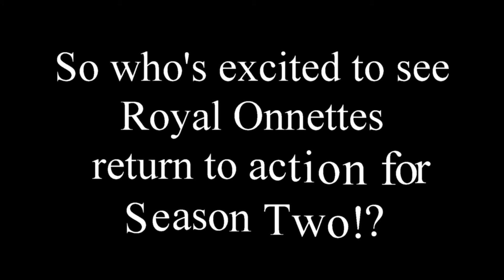Royal Onnettes!:(36 - Season 2 Premier) Emerald Heros College of Logic, Physics, and Literature.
ALL HAIL THE RETURN OF THIS SERIES!